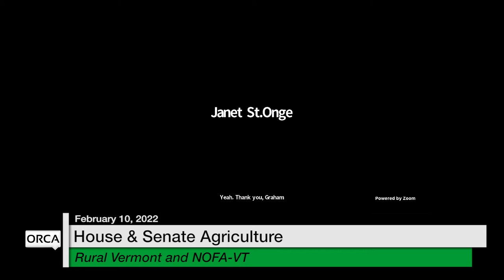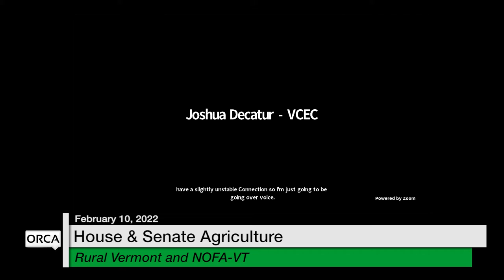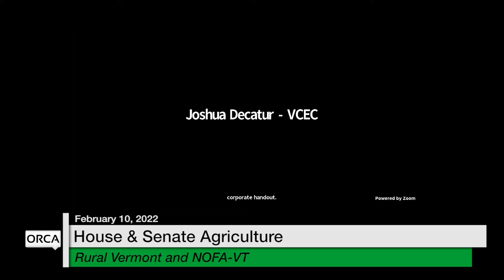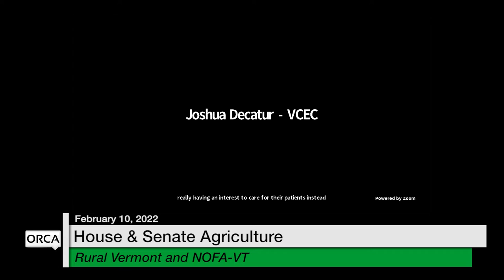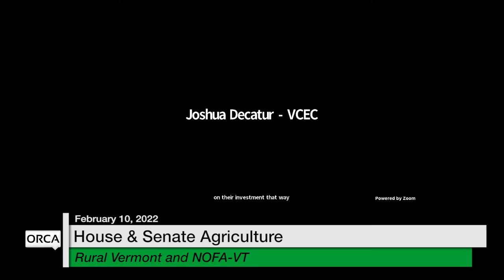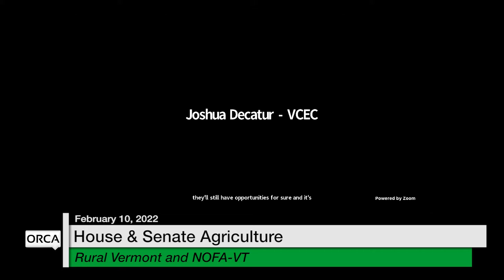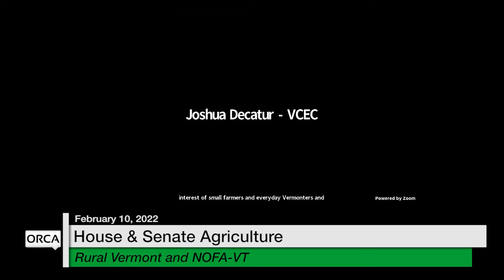Vermont State House - Rural Vermont and NOFA-VT 2/10/2022